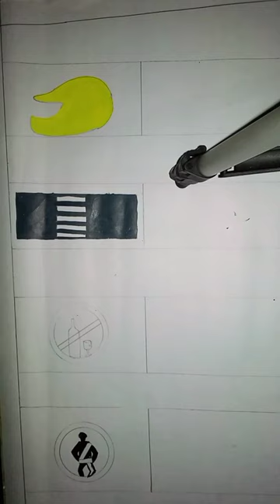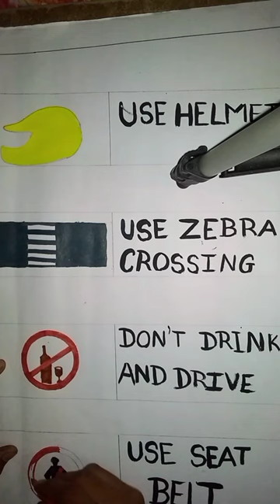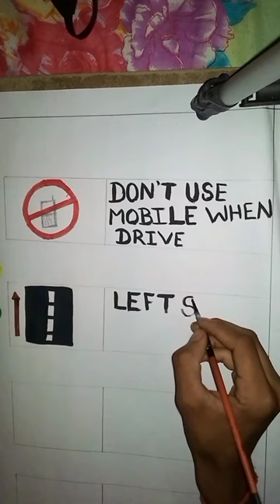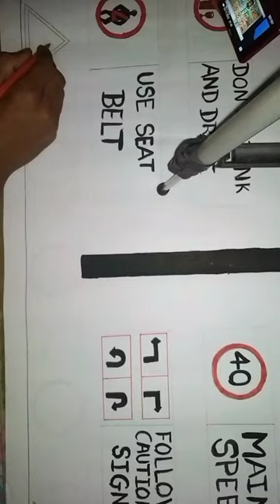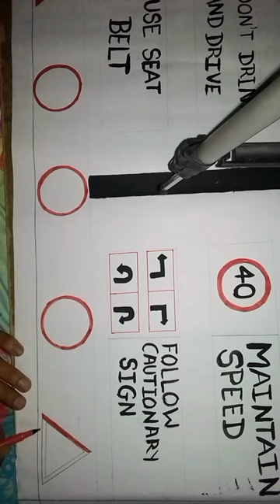Traffic safety rules painting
Traffic safety rules painting road traffic @KIDSART7781

Rank Kaise Kare youtube video Rank Kaise Kare video ko rank me kaise laye video search me kaise laye video search list me kaise laye video tags kaise pata kare apne video ko search me kaise laye

Road safety rules drawing/How to draw...
Road safety traffic signal drawing easy I...
Road safety drawing easy |Road safety.
 Road safety drawing/ Easy way to draw...
 diy how to make magic number game p...
 Traffic light drawing idea | How to draw...
traffic light drawing#art drawing si...
How to draw city traffic light/ zebra cro...
 Traffic signal for Road safety easy | Tra...
 how to draw traffic signs time lapse
 Traffic signs drawing/Road safety rules...
 what mind emoji is your battery now?...